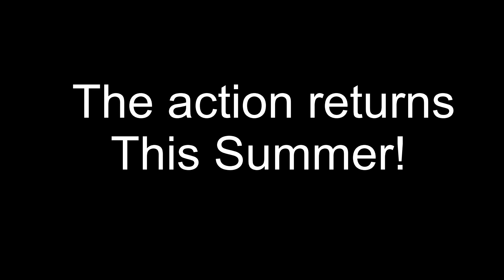Find That Treasure First! - Toon Treasure Island 2: The Voyage Continues Promo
And here is a promo for Toon Treasure Island 2. I know I've already released the first 2 parts but since the summer has officially started, I thought I would make a promo teasing what to expect over the summer from this movie spoof. Part 3 is when the fun and thrills will really begin.